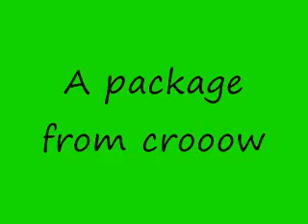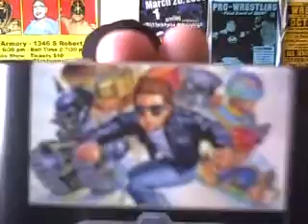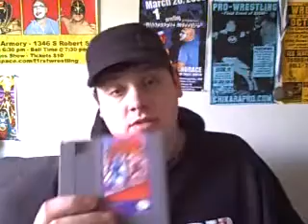package from crooow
A package from crooow.  We made a trade and this is what I got. if you want to see what I traded him check his channel out.